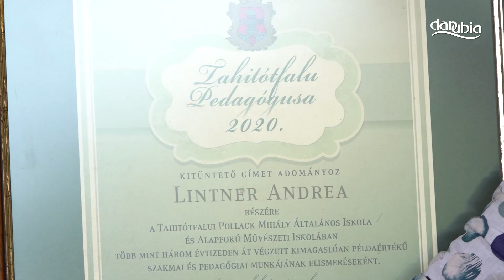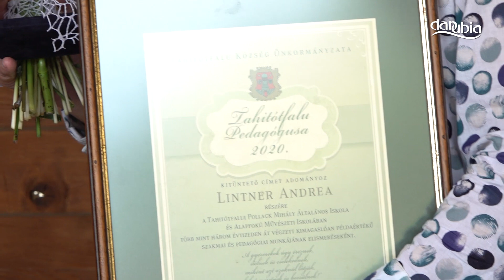Lintner Andrea kapta idén a Tahitótfalu Pedagógusa elismerést a tanárok közül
Lintner Andrea kapta idén a Tahitótfalu Pedagógusa elismerést a településen tanító tanárok közül